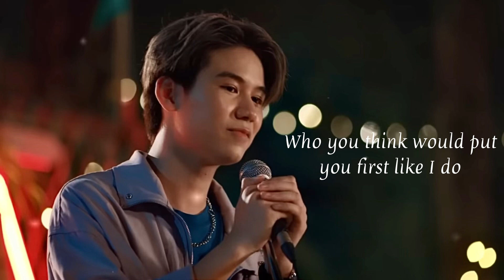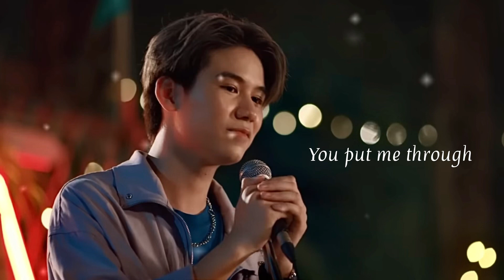No One Else Like me (ถ้าไม่ใช่) | ENGLISH COVER Ost.แฟนผมเป็นประธานนักเรียน - SATANG KITTIPHOP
Hi everyone! I hope everyone is doing fine. Here’s my first post and my first cover . It’s one of my fav osts from My School President and lately I’m lss to this song🥺
I hope you like it . Please ignore my flaws

Vocals & Lyrics by  me

Lyrics-

If it’s not me
Then can you just think of anyone else
Who would love you?
So If it’s not me, who you think would put you first like I do
Because It’s just me and only me
Who love you for who you are
If it’s not me, then who would it be?
Who would be by your side
Never out of your sight
Is it always me?
You don’t have to ask You know how I feel
But let me ask who would you love

No one else would like you as much as  I do
Whatever you are I can take it everything
I’m so ready for any challenge you put me through
Even if you’re enraged and saying something
whatever it may be, I’d say It is cute
But can you please just stop ? hmmm